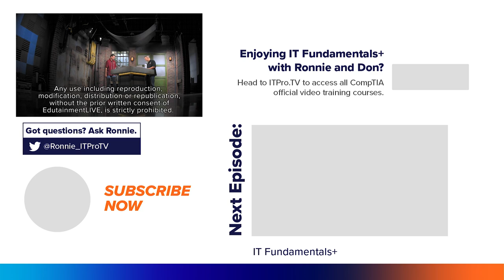Common Hardware | CompTIA IT Fundamentals+ (FC0-U61) | Part 15 of 38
In this episode, Don Pezet and Ronnie Wong take a look at common hardware in computing devices like smartphones, desktops, and servers. They cover motherboard/system board components and they discuss the different types of RAM. This episode is part of ITProTV's engaging online IT training course for the CompTIA IT Fundamentals+ certification. IT Fundamentals+ is an entry level certification designed to introduce users to basic computer principles. ITF+ helps professionals decide whether a career in IT is right for them, and helps to develop a broader understanding of IT concepts.
Did you know that ITProTV is CompTIA's Official Video Training Provider? Get more advanced online IT training today. Start learning free at ITProTV